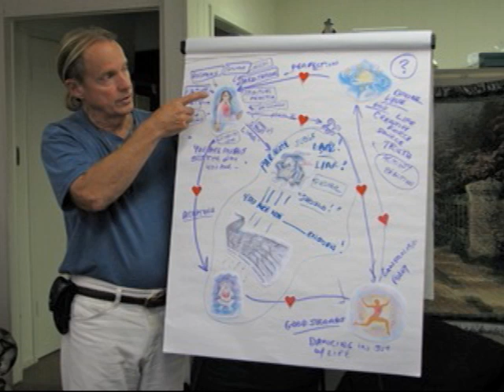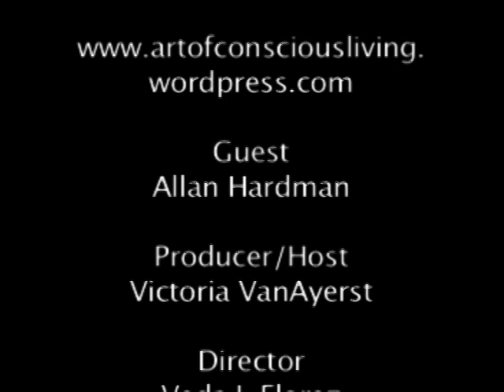"Allan Hardman true Toltec Master, it is the way he lives his life.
Allan says: "All life is based on relationships, and the most important relationship is the one we have with ourselves. Most people have learned to believe lies denying their value and worth in the world. I am passionate about helping us all change how we "dream" ourselves — and learn to love and accept themselves just as we are (and just as we are not!). When we heal our relationship with ourselves the entire world we live in changes. Want to change your world? Let's do it!"

Allan's background includes over twenty years as a practitioner and instructor of Alchemical Hypnotherapy and spiritual psychology, and a ten year personal apprenticeship with Miguel Ruiz, author of The Four Agreements and other books. He is a Toltec Master in that tradition and brings his wisdom of the Toltec path to his work with spiritual counseling and emotional healing. Allan is the author of The Everything Toltec Wisdom Book, and co-author of The Heart of Healing and Healing the Heart of the World, with Deepak Chopra, Dean Ornish, Caroline Myss, and many others.
Allan Hardman is an insightful, poetic and compelling writer. The Everything Toltec Wisdom Book provides a fascinating look inside yourself, into the deepest truth of who you are, and gives you an easy to implement, step-by-step guide to using Toltec Wisdom to live a life that is happy, fulfilling, and successful. Learn powerful tools to heal yourself and create your life with a warrior's clarity and purpose. This book will show you how to really live the wisdom of The Four Agreements.

"Allan Hardman became
a true Toltec Master
several years ago, and
it is the way he lives
his life. He was one of
my best apprentices."
- don Miguel Ruiz, author of
The Four Agreements™

You will understand and apply the three masteries of Toltec Wisdom to your life:

The Mastery of Awareness
The Mastery of Transformation
The Mastery of Intent
Allan brings his unique background in emotional and spiritual healing into the Toltec Wisdom that was given to him by his teacher, don Miguel Ruiz. Now you can follow this ancient tradition to transform the way you think, feel, and love!

• Become aware of the stories in your dreaming mind
• Release old beliefs and agreements that limit your life
• Find true forgiveness for yourself and others
• Transform your dream and live in Heaven on Earth
• Connect with the Divine Truth of who You really are
• Celebrate life, dancing in joy with all of Creation

Relationship Counseling

Wellness Vacations

Transformational Wisdom